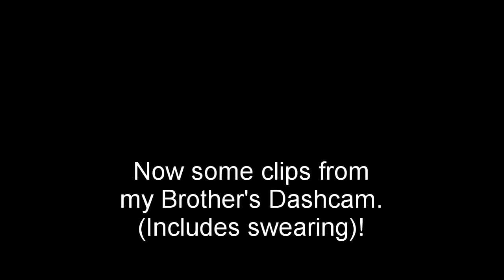Dashcam 13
More clips out and about on the road, this time with some clips from my Brother too!